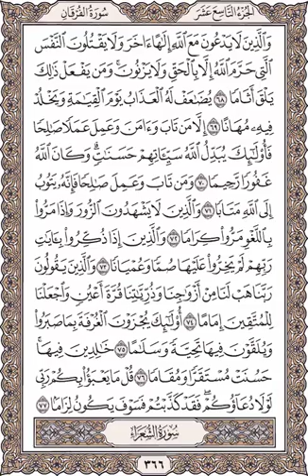صفات عباد الرحمن......💥 التفسير الدعوى 👈صفحة رقم 366💗سورةالفرقان